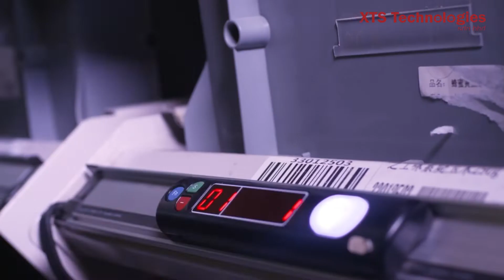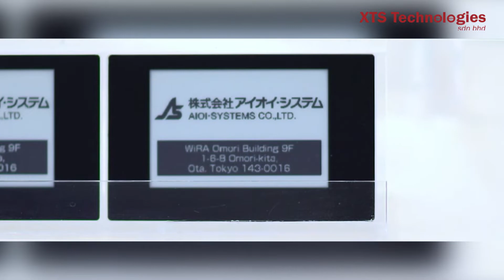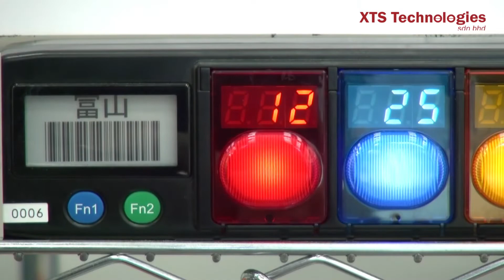Picking system with AIOI pick to light and smart card NFC RFID reading and recording system